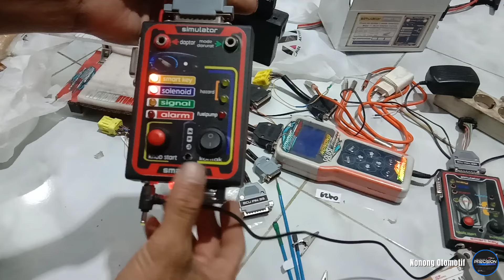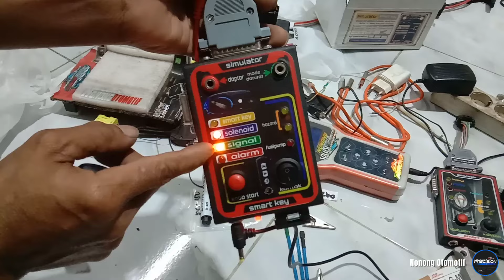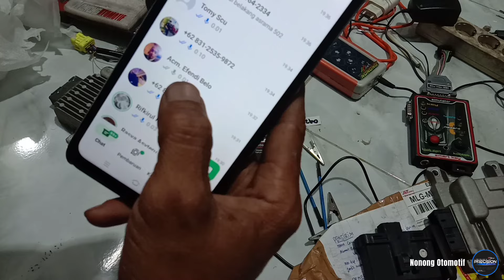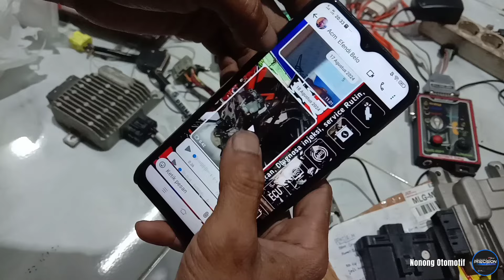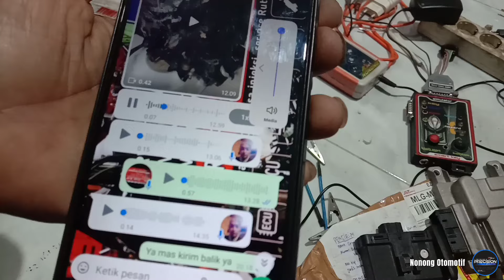Vario 150 smartkey mati total kiriman dari Pamekasan